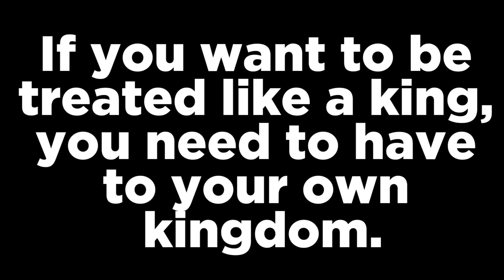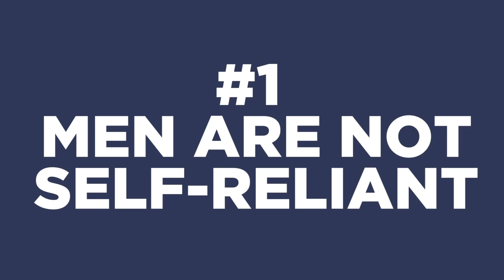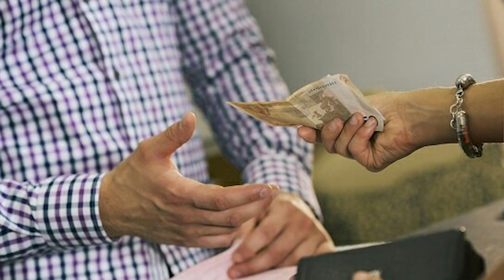3 Reasons Men Today Get ZERO Respect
On today's video Hafeez shares the three biggest reasons men today get zero respect.